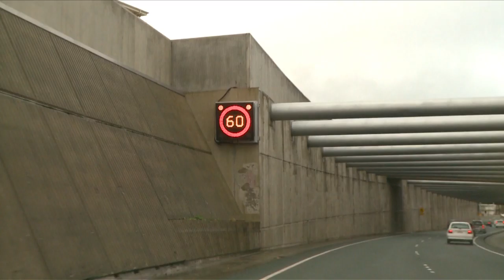PICTURE TALK SHOWREEL UPDATE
A quick peek at Picture Talks more recent video production work.